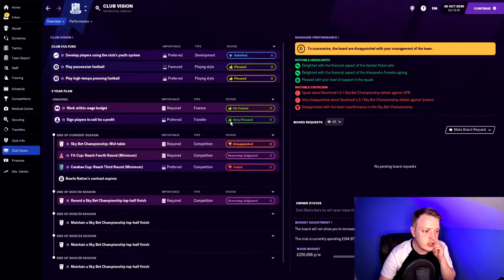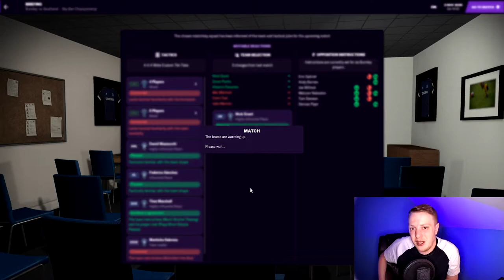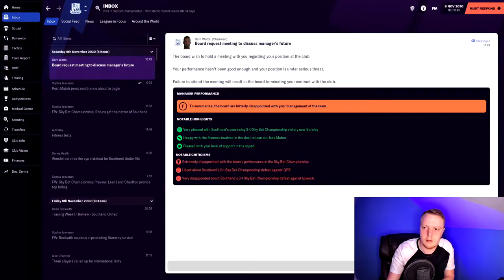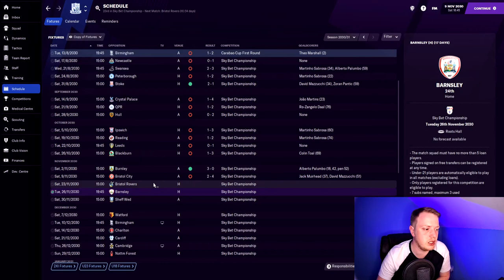FM21 | Southend United | Episode 111 | FINAL STAND? | Football Manager 2021 | Saving Southend | LLM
Southend FM21 SouthendUnited. Is today the final stand as we face Blackburn and Burnley. Another two difficult challenges for us, will we get an answer from the board today? Let's hope Football Manager 2021 brings us glory! On this FM21 LLM journey.